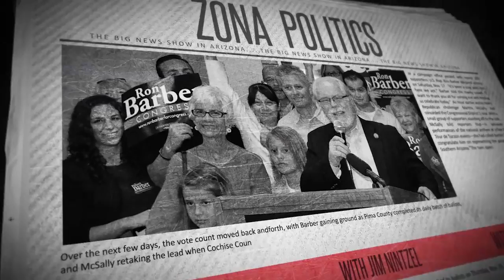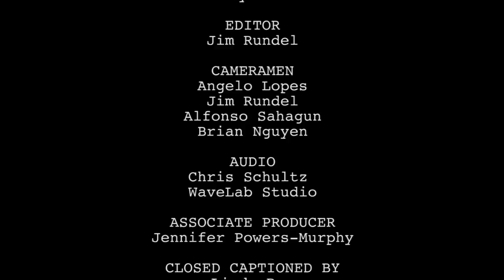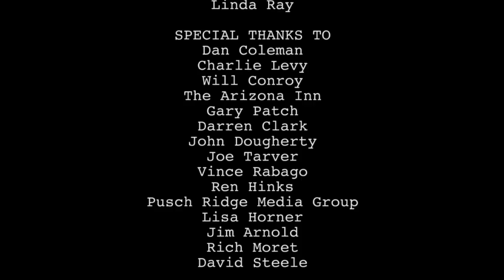Zona Politics Eps.35